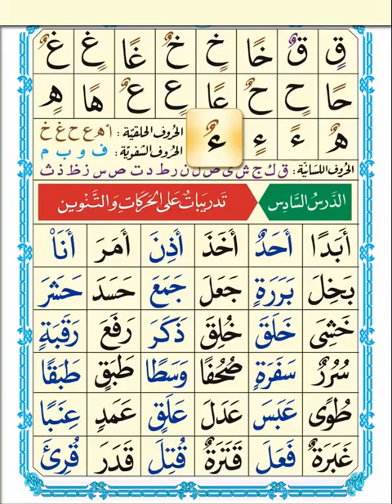Qaida Noorania Lesson 5 القاعدة النورانية الدرس الخامس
This lesson is about tanween. The tanween is the name given in Arabic to the double vocalization at the end of words and whose sound is that of noon sakeenah.
 Its symbol is the doubling of the vowel (two damma, two  fatha or two kasra). The noon askeena his hidden in writing, but it is spoken orally.